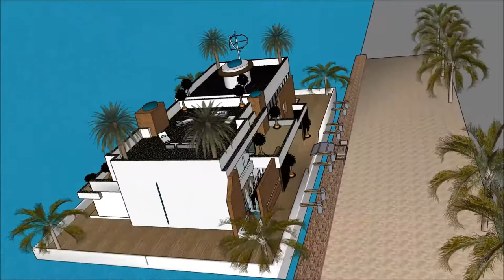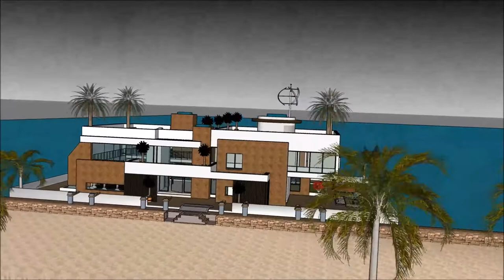Rumah apung terapung bandung Sketchup modern arsitek rumah mewah desain bangunan jepang kemewahan du